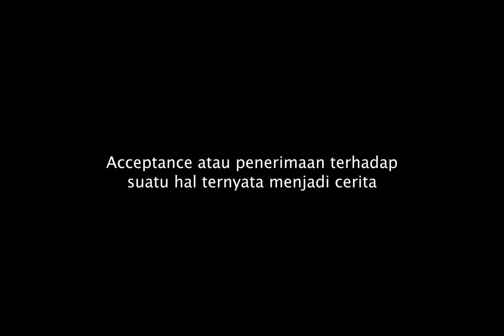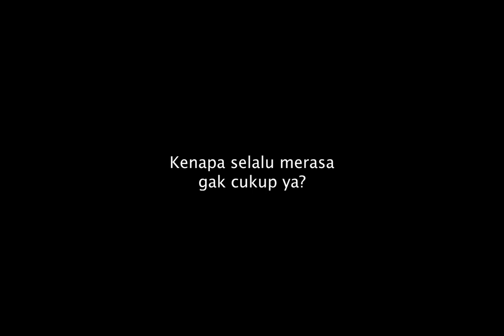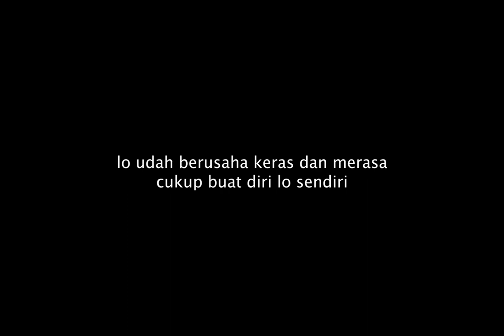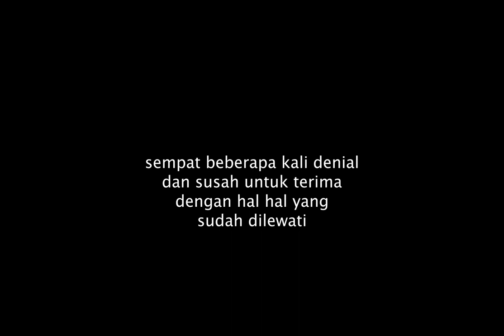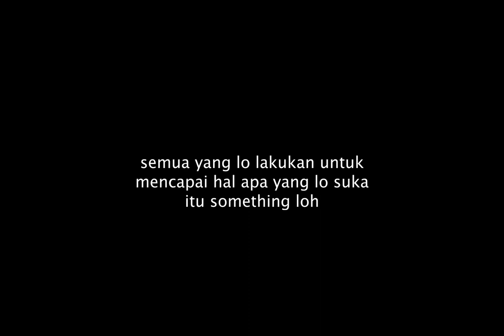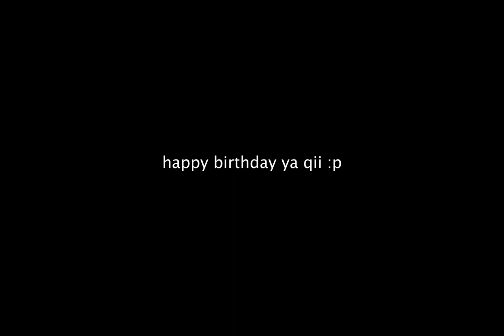MASALAH DIAWAL UMUR 24 TAHUN